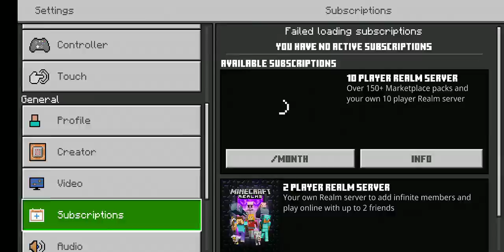i broke Minecraft lol